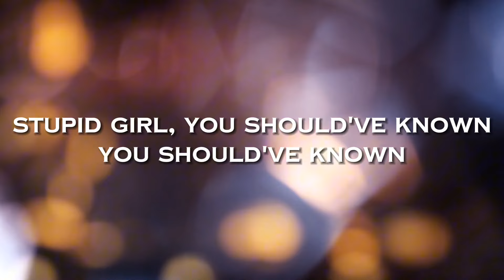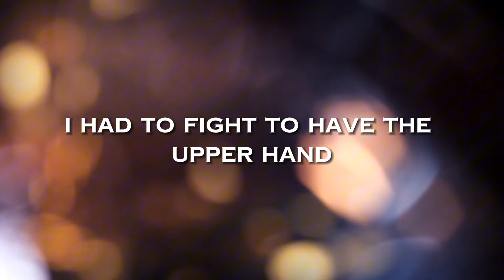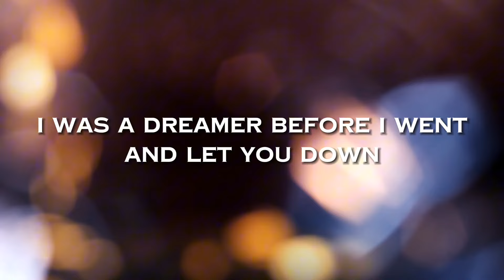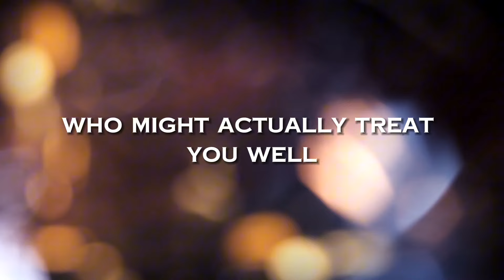White Horse Taylor Swift (Lyrics Video) - Stephen Jerzak Cover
White Horse Taylor Swift - Stephen Jerzak Cover